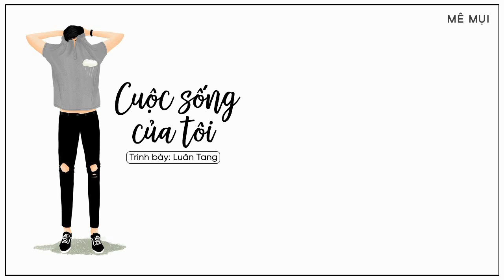[Vietsub + Kara] Cuộc sống của tôi - Luân Tang | 过我的生活 - 伦桑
Hát gốc: Tiêu Hoàng Kỳ 萧煌奇
Lời: Lâm Tịch
Nhạc: Tiêu Hoàng Kỳ
Translator: Tiểu Mun
Timer: .Me.